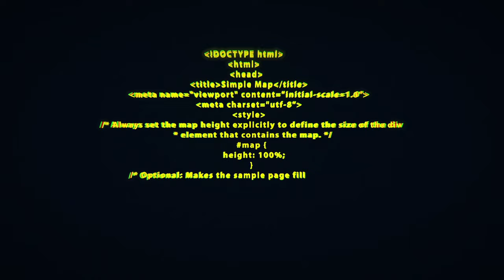GTA V VLT RP LIVE WITH ARNAV | WAR WITH RMDETTA / RM / GUNPLAY MAFIA 😒😒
『🔻』PayTM : 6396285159 { non calling number}